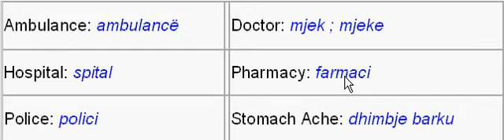Emergency vocabulary to ask for help Learn Albanian Language Mëso shqip